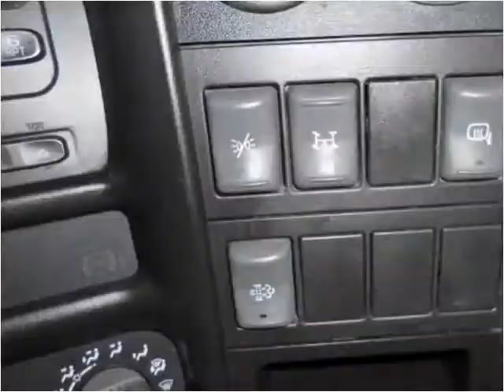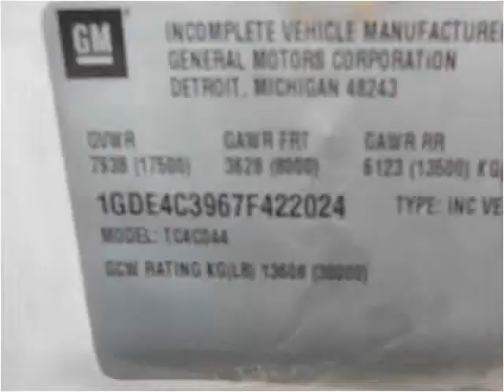2007 GMC C4500 Used Cars Evans CO